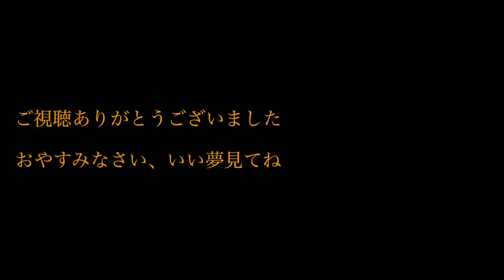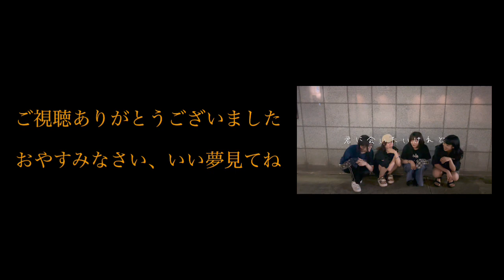明里みかんの聞き流しラジオ 「オレンジジュースを飲んだあと」vol.88